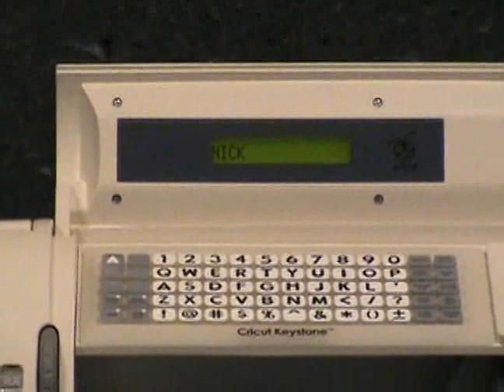A borrowed Cricut Machine - 2 guys - and a folding chair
2 guys borrow a Cricut Machine and discover how to use it for things other than scrapbooking.  The first in the series.